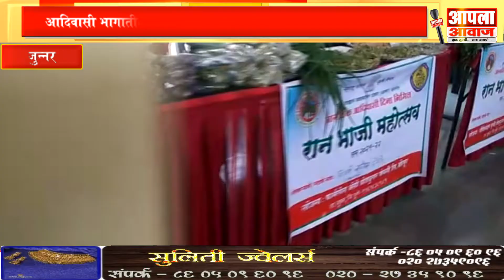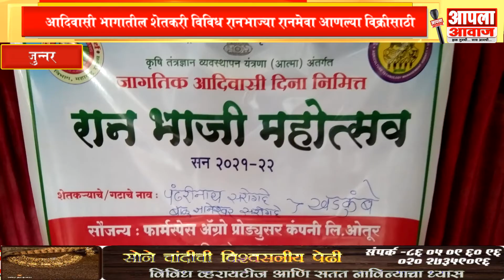जुन्नर / जागतिक आदिवासी दिनानिमित्त जुन्नरला रानभाजी महोत्सवाचे आयोजन